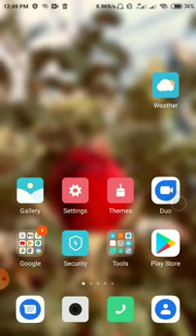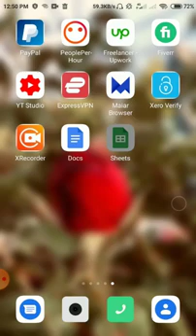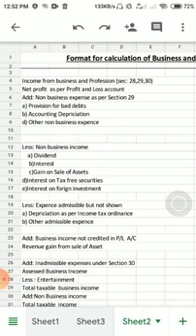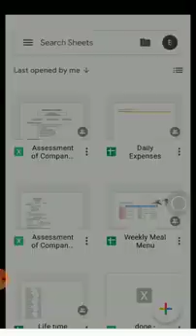How to install Google Sheets on mobile phone and How to Use It on mobile phone 📱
How to use Google Sheets
Step 1: Download the Google Sheets app. Open Google Sheets on the Play Store. Tap Install. ...
Step 2: Create or edit a spreadsheet. View and create spreadsheets. ...
Step 3: Share & work with others. You can share files and folders with people and choose whether they can view, edit, or comment on them.